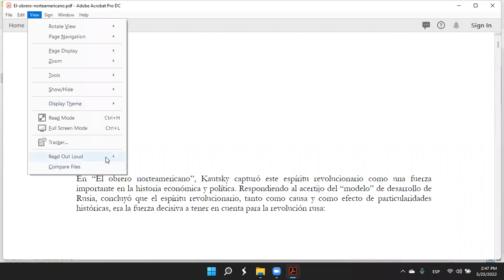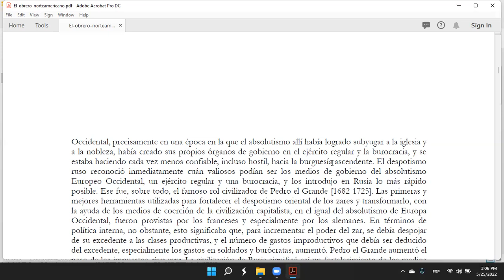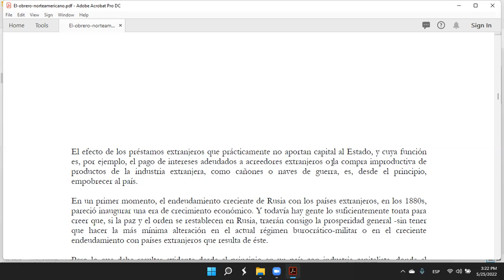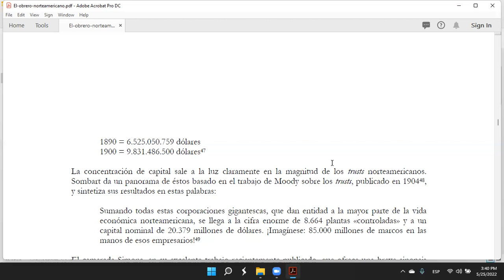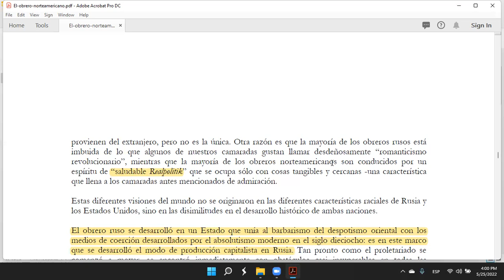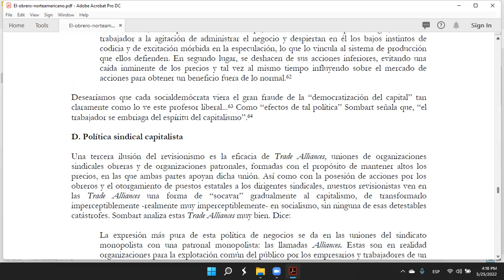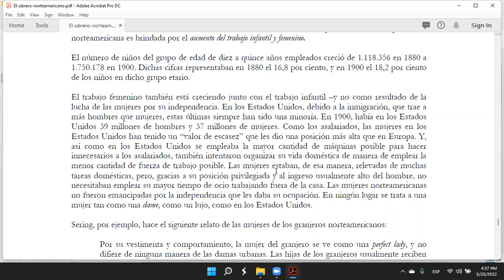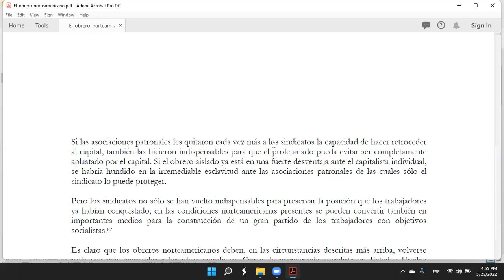🔴 El obrero norteamericano, Karl Kaustky. Audiolibro.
Invítame una tasa de café, para sustentar el canal Karl Marx Zone.
Temas desarrollados en base de lo que Karl Marx escribió de forma fácil.